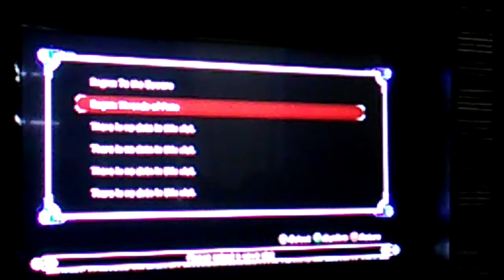Blazblue calamity trigger part one(2)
Hope you enjoy this new series